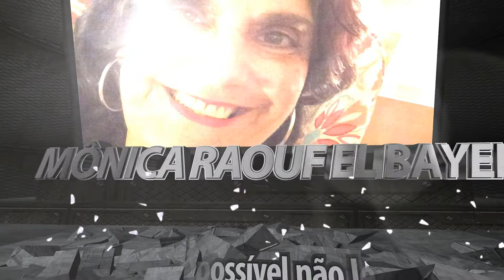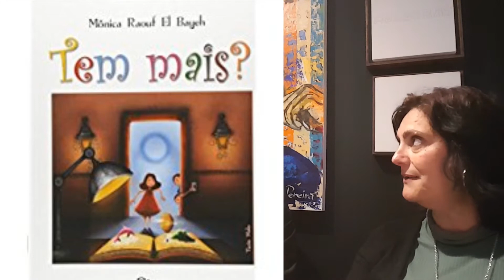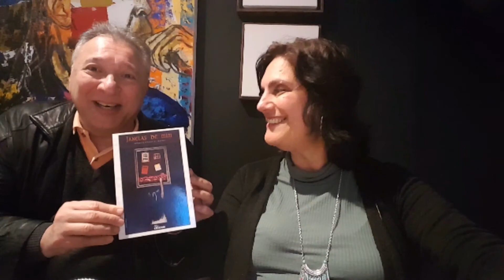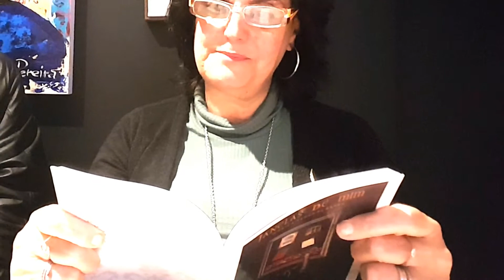Mônica Raouf El Bayeh: Especial Rio de Janeiro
Produção: TV Artesanal
Direção-Geral: Mhario Lincoln
Gravado em Itaipava/Petrópolis